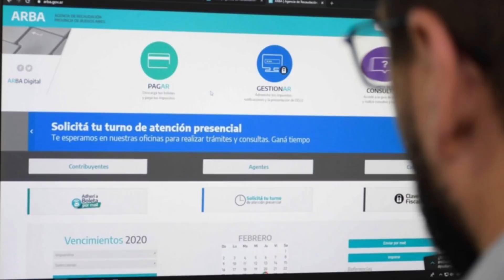El resumen EnUnMinuto - 16 de junio